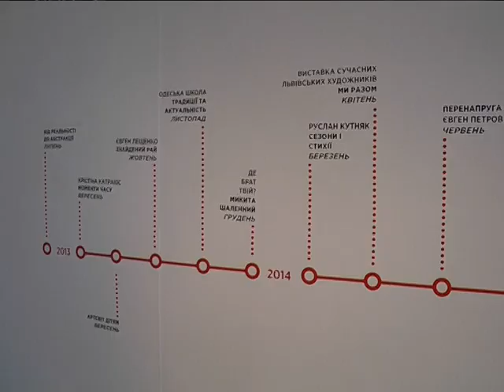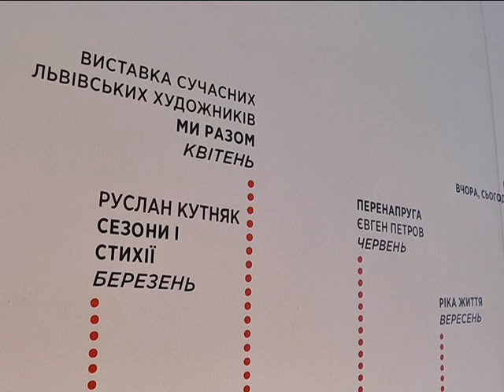Галерея Арт Світ уДніпрі святкує першу п'ятирічку